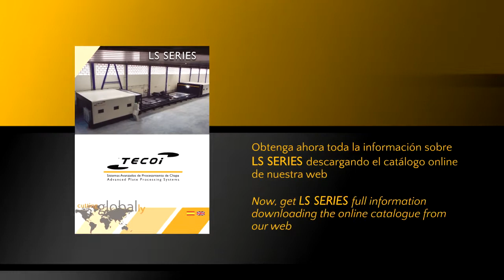LS-T by Tecoi: Laser cutting station with double telescopic covering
LS-T es la estación de corte láser para grandes dimensiones desarrollada por TECOI.

Está diseñada para un uso intensivo en el que se requiera mantener máxima precisión y repetitividad en grandes formatos y espesores de chapa.

LS-T is the laser cutting station for large dimensions developed by Tecoi.

It is designed for extensive use where maximum accuracy and
repeatability in large formats and thick thickness plates are required.